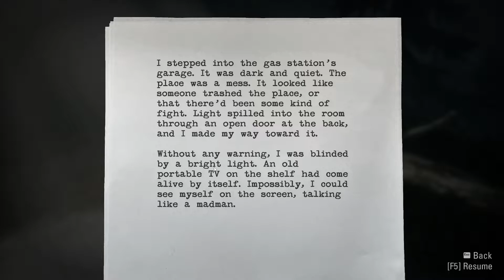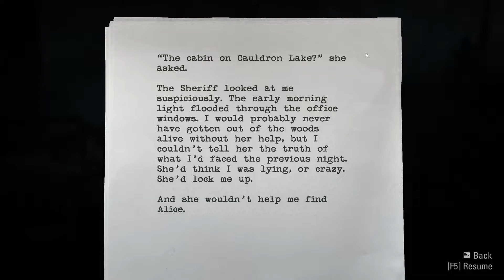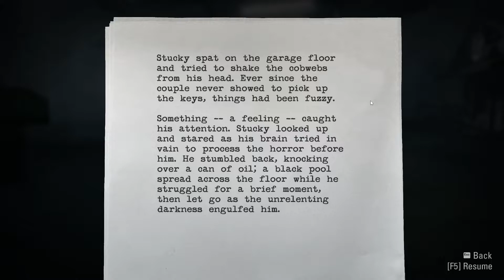Let's 100% Alan Wake Remastered 03 - Mr Stucky meant business [Episode 1]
Publisher: Microsoft Game Studios (Xbox 360, 2010) / Remedy Entertainment (PC, 2012) / Epic Games Publishing (Remastered, 2021)